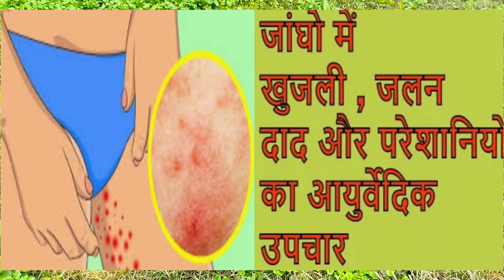काछ लगने की दवा, Jangho Mein Kanch Ka ilaj,जाघ के नीचे कालापन का इलाज, Kanch Lagne Ka Upchar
काछ लगने की दवा

20 साल पुराना जांघ के बिच काछ लग जाएं तो उपाय जाघ के नीचे कालापन का इलाज इससे बेहतर कुछ नही चैलेंज

janghon ke bich kanch lag jaaye to upay जाघ के नीचे काछ लग। इससे बेहतर कोई उपाय नहीं चाहे तो आजमाकर

20 साल पुरानी जांघों के बीच की खुजली,दाद खाज भी जड़ से छूट्टी कर देगा। खुजली का इलाज

जांघो में पसीना, जांघो के बीच की खुजली,जलन, दाद का आयुर्वेदिक उपचार/ jangho ki khjali ki dawa

how to use ring infection problem

kanch lagne ki dawa

kanch lagne ka upchar

jangh mein kanch lagne ki dava

छोटे बच्चों को चोट लगने पर क्या करना चाहिए, जिसमें स्टेच का दाग दिखाई ना पड़े सारी उम्र,Baby injury

भगंदर का घर पर करें इलाज 100% सफल, fistula Causes, fistula symptoms, fistula treatment at home